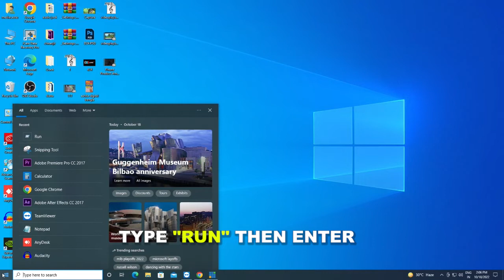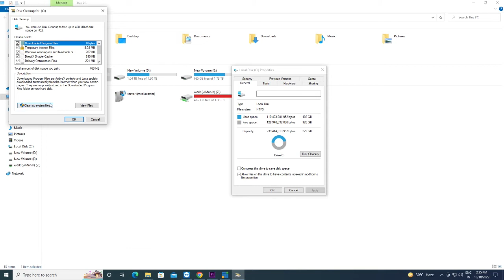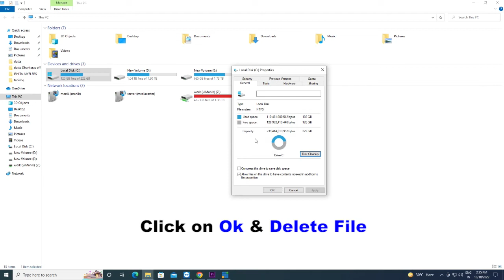How To Cleanup PC || Fixed Slow PC || Delete unnecessary File || স্লো কম্পিউটার কিভাবে ঠিক করবো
Dear Viewers ,
Find here which playout software to use for TV channels. Which software to use for live streaming? How to create graphics Editing in any software will give good results.
How to build or buy a Streaming server, Why buy ?  Besides, what do you need every day to run my channel?
I will show everything.

প্রিয় ভিউয়ার্স, আপনাদের যেকোনো ভিডিও চ্যানেল,পোর্টাল, কেবল নেটওয়ার্কের টিভি চ্যানেলের জন্য আমার এই চ্যানেলটি অনেক সহযোগিতা করবে।

এখানে পাবেন টিভি চ্যানেলের জন্য কোন প্লেআউট সফটওয়্যার  ব্যবহার করবেন। লাইভ স্ট্রামিংএর জন্য কোন সফটওয়্যার ব্যবহার করবেন। কিভাবে গ্রাফিক্স তৈরি করবেন। কোন সফটওয়্যারে এডিট করলে ভালো ফল পাওয়া যাবে।
সার্ভার কিভাবে বানাবেন বা কিনবেন।  কেন কিনবেন।  দিয়ে কি কি হয় তাছাড়া আপনাদের প্রতিদিনের কি কি প্রয়োজন একটি চ্যানেল চালাতে গেলে।
আমি সবকিছুই তুলে ধরবো।

বিঃদ্রঃ  : আপনারা কিছু বুঝতে না পারলে অবশ্যই হোয়াটস্যাপ করুন : 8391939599